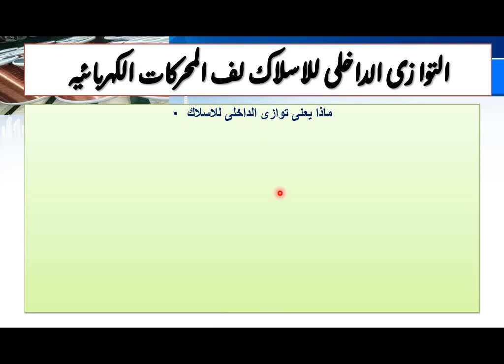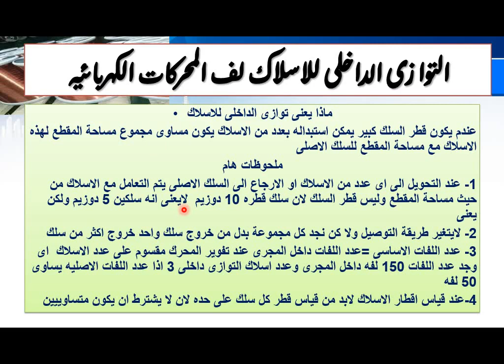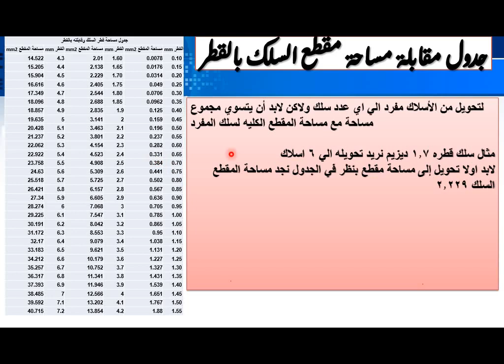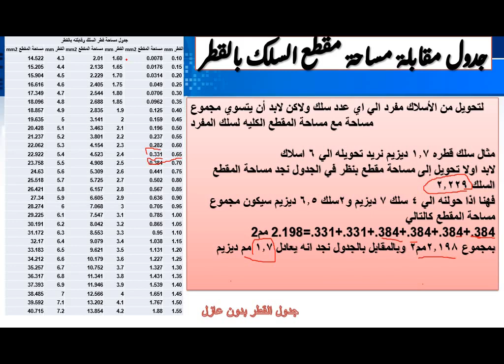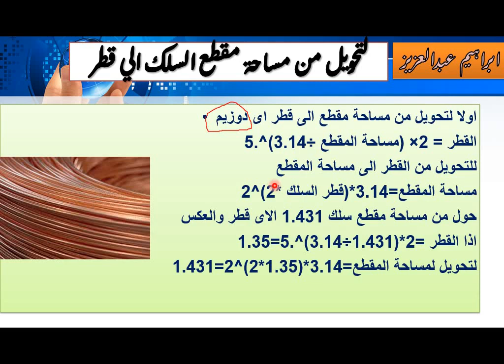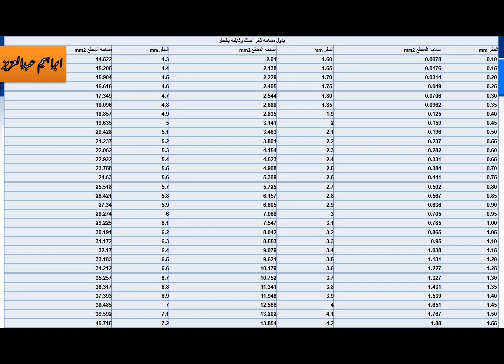التوازى الداخلى للاسلاك لف المحركات الكهربائيه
التحويل من مساحة قطر السلك والعكس
جدول قطر وسلك  لف المحركات والمولدات والمحولات